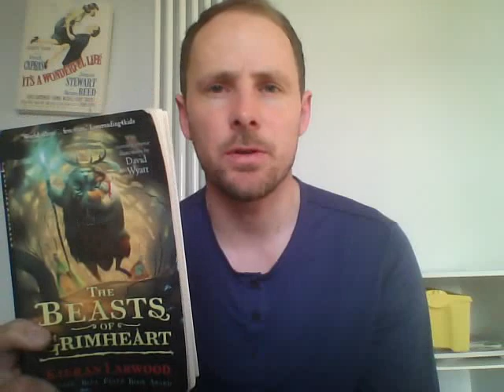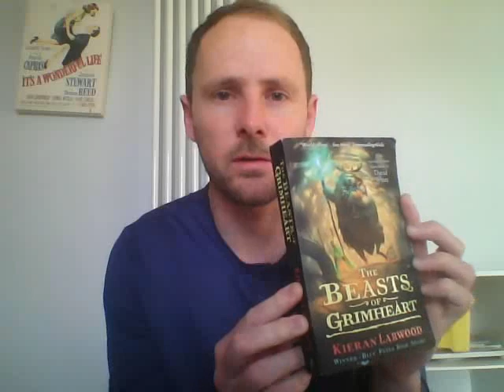The Beasts of Grimheart - an extract